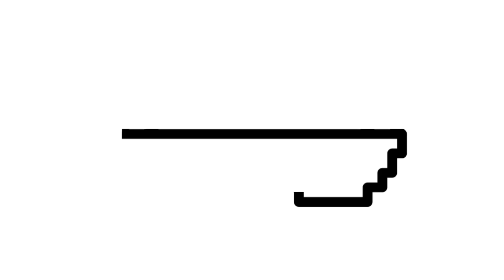Como DESENHAR um ÓCULOS | How to DRAW GLASSES .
Neste vídeo você irá aprender como desenhar um óculos  de uma maneira fácil